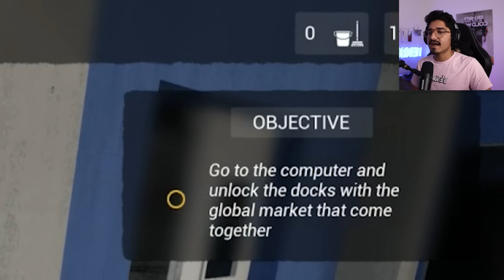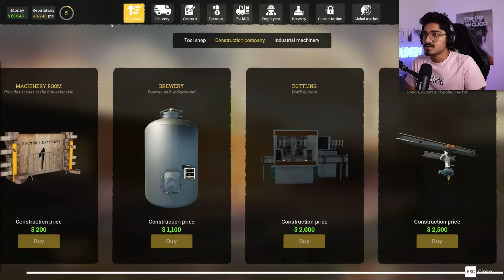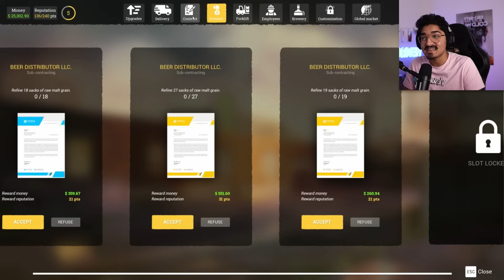I Started EXPORTING & SELLING BEER! - Beer Factory #3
I Finally Made Beer, Bottled Them And Started Exporting And Selling Them To Businesses!

Old Jeans.